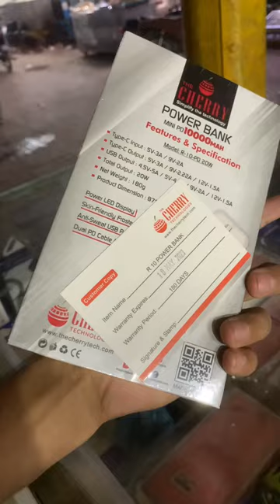Cherry powerbank mini PD 10000mah PD 20W smaller than debit card